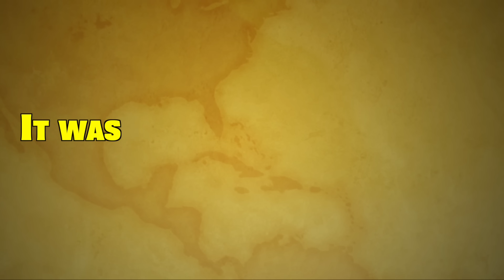I Took Laxatives Before a Gym Date...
Gym date gone wrong...

Straight to the bicep tank's!

⚠ WARNING ⚠ Please be warned (and we cannot possibly stress this enough); under no circumstances should any challenges, stunts, or pranks be attempted by any of our viewers. Again, do not try anything you see in this content at home and always consult a parent or adult with any questions or concerns.